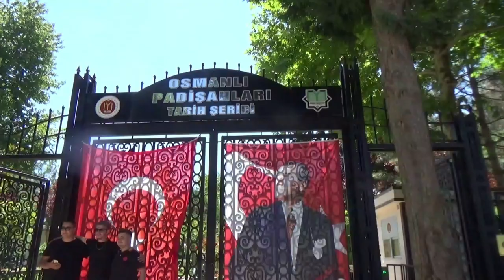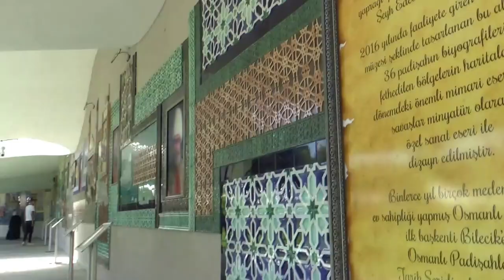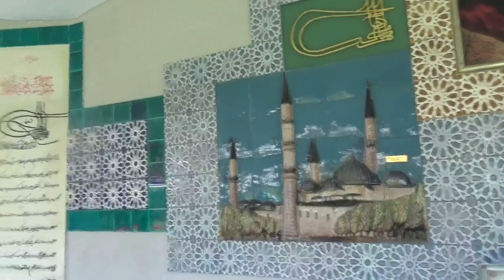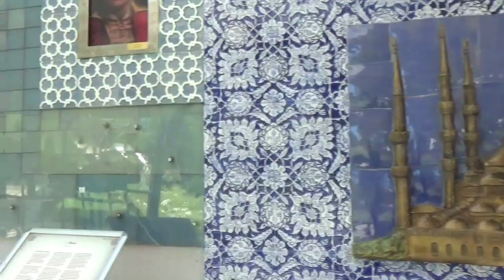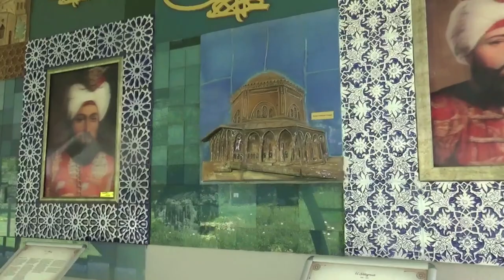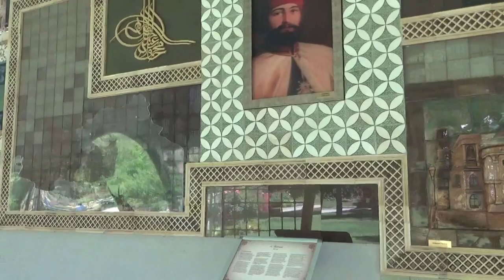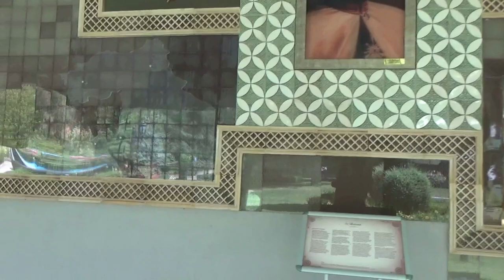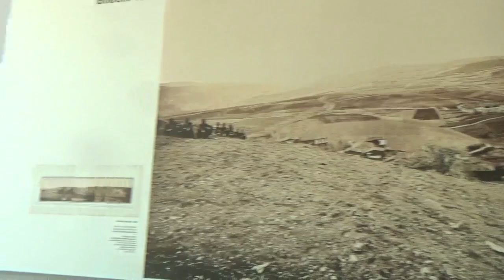Osmanlı Padişahları tarih şeridi -Bilecik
Şeyh Edebali Türbesi'nin yanı başında bulunuyor bu tarihi şerit. Bütün Osmanlı padişahlarının kronolojisinin anlatıldığı yer bir açık hava müzesi olduğu gibi eğitim müzesi de aynı zamanda. 3,5 dönüm arazi üzerine kurulmuş olan müze 140 metre uzunluğunda ve 36 padişahın hayatını anlatıyor. Bazı kaynaklar 38 padişah olduğunu kabul eder. Ertuğrul Gazi ve Çelebi Mehmet de bu devletin kırılma noktalarında yapı taşı olduklarından kaynaklara böyle geçmiştir.
Fatih Sultan Mehmet'ten sonra Bilecik Osmanlı Padişahları Tarih Şeridi'nde 2. Beyazıt geliyor. Ardından ise Yavuz Sultan Selim Osmanlı Devleti'nin hazinesini ağzına kadar doldurur. Devletin zirveye çıktığı dönem ise Kanuni Sultan Süleyman 42 yıl tahtta kalacak ve ortalama 10 yıl atın üzerinde geçirecek.
Oğlu 2. Selim döneminde ise Sokullu Dönemi başlıyor. Tarih şeridinde buna dair bilgiler de yer alıyor. 2. Murat ardından gelen sultan oluyor ve 3 Mehmet Dönemi geliyor. Tarih şeridinde sonraki padişah ise 1. Ahmet Dönemi oluyor. Bütün bilgileri yer aldığı gibi yaptırdığı Sultan Ahmet Camii hakkında da bilgiler yer alıyor. Sonrasında ise 1 Mustafa geldiği gibi ardından Genç Osman geliyor. 4. Murat ardından gelerek çok büyük bir disiplin sağlıyor. Daha sonra ise İbrahim gelerek devletin ilerlemesinde kendi yeniliklerini yapıyor.
4. Mehmet'ten sonra ise 2. Mahmut dönemi geliyor tarih şeridinde. Bütün yenilikleri yer alıyor şeritte. Portresinin yanında bütün hizmetleri tüm gerçekliği ile yer alıyor. Daha sonra yer alan padişah ise 3. Selim oluyor. Daha sonra ise tarih şeridinde Bilecik için de çok önemli bir isim olan Abdülhamit Han yer alıyor. Bilecik’e çok büyük hizmetler yapmış Abdülhamit Han ve gelişmesi için de elinden geleni yapmıştır.
Tarih şeridi bu şekilde uzuyor. Gelen herkesin gezerken büyük keyif alacağı şerit aynı zamanda ecdadın tarihine de ışık tutuyor. Gezerek öğrenmek burada tüm detayları ile gerçek oluyor. Güzide gezi adresini bir yılda bir milyon kişi ziyaret etmiş. Salgın döneminde biraz durgun zamanlar geçirmiş olsa da çocukların tarihini en iyi şekilde öğrenebileceği yerlerden burası.